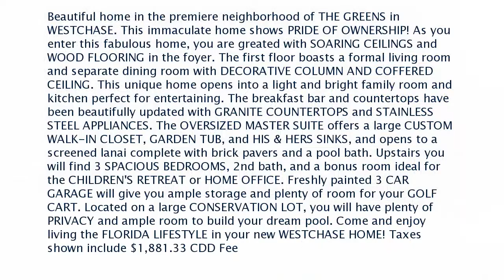Real estate for sale in TAMPA Florida - MLS# T2809798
10471 GREENDALE DRIVE
TAMPA Florida 33626
MLS# T2809798

Beautiful home in the premiere neighborhood of THE GREENS in WESTCHASE. This immaculate home shows PRIDE OF OWNERSHIP! As you enter this fabulous home you are greated with SOARING CEILINGS and WOOD FLOORING in the foyer. The first floor boasts a formal living room and separate dining room with DECORATIVE COLUMN AND COFFERED CEILING. This unique home opens into a light and bright family room and kitchen perfect for entertaining. The breakfast bar and countertops have been beautifully updated with GRANITE COUNTERTOPS and STAINLESS STEEL APPLIANCES. The OVERSIZED MASTER SUITE offers a large CUSTOM WALK-IN CLOSET GARDEN TUB and HIS & HERS SINKS and opens to a screened lanai complete with brick pavers and a pool bath. Upstairs you will find 3 SPACIOUS BEDROOMS 2nd bath and a bonus room ideal for the CHILDREN'S RETREAT or HOME OFFICE. Freshly painted 3 CAR GARAGE will give you ample storage and plenty of room for your GOLF CART. Located on a large CONSERVATION LOT you will have plenty of PRIVACY and ample room to build your dream pool. Come and enjoy living the FLORIDA LIFESTYLE in your new WESTCHASE HOME! Taxes shown include $1881.33 CDD Fee